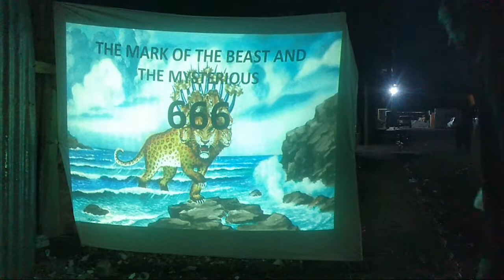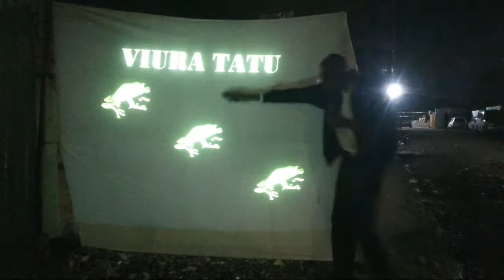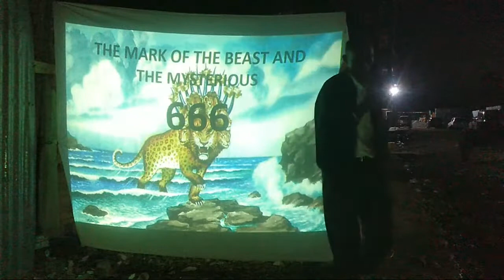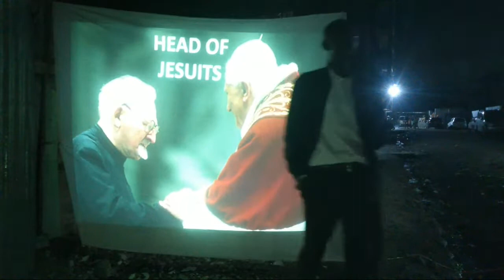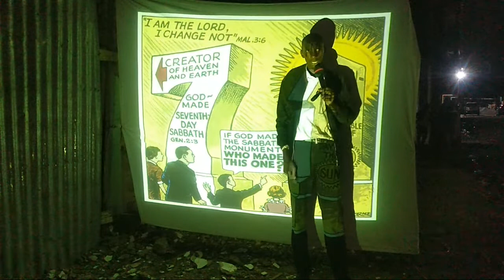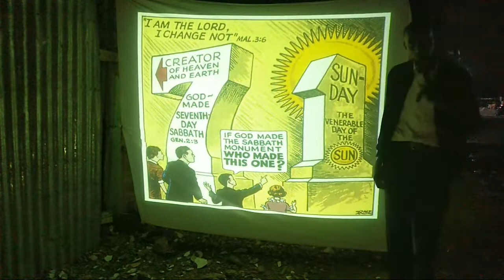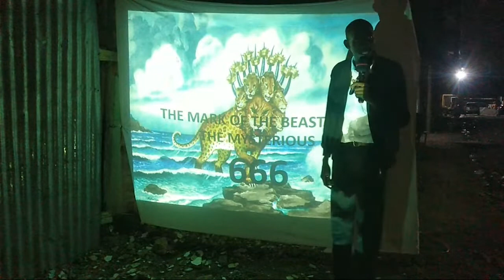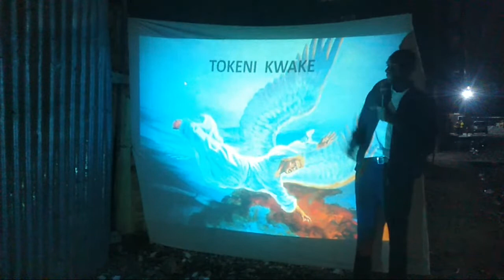CLIMATE CHANGE & MARK OF THE BEAST PT 2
ujumbe unao okoa